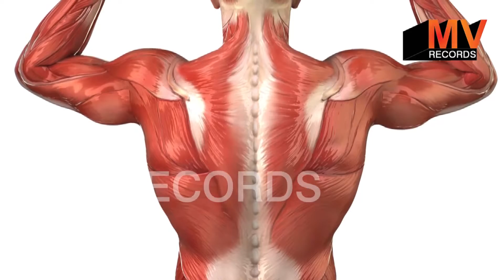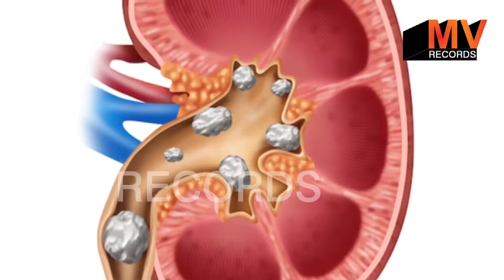शाम को 1 चम्मच पुराना कमजोरी कमर दर्द हाथ पैर बदन दर्द अनिंद्रा खत्म | चमक स्फूर्ति बढ़ा देगा